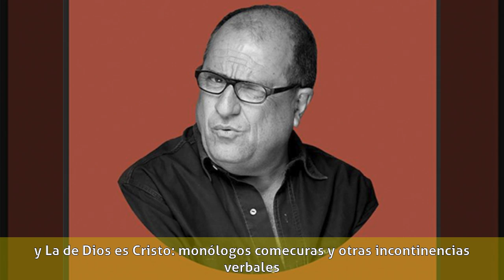Carles Flavià - Biografía